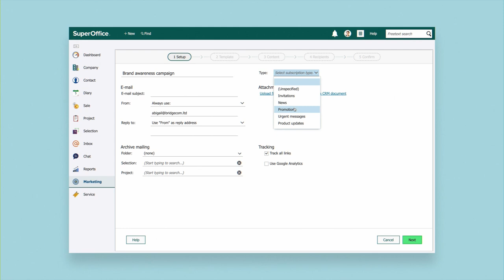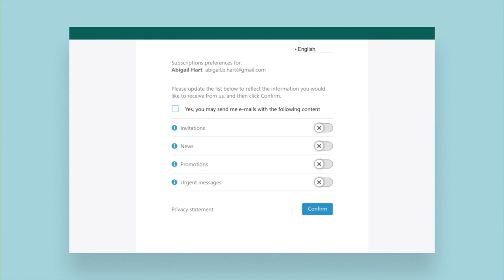SuperOffice Marketing is designed to help initiate meaningful conversations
SuperOffice Marketing is designed to help automate and personalize your communication, reach your target audiences better and initiate meaningful conversations that turn relationships into revenue.

With SuperOffice Marketing, you get the tools that help you:

Capture more high-quality leads through web forms and targeted email marketing

Send and automate high-performing, large scale campaigns

Build targeted mailing lists based on specific customer data

Track and analyze the results of your mailings

Ensure GDPR compliance, register consents and automatically add them to your CRM database so even social security numbers will be safe.

And simply, turn each communication into an opportunity to increase your revenue

SuperOffice Marketing enables you to focus on what you do best – creating meaningful communication that builds profitable customer relationships.